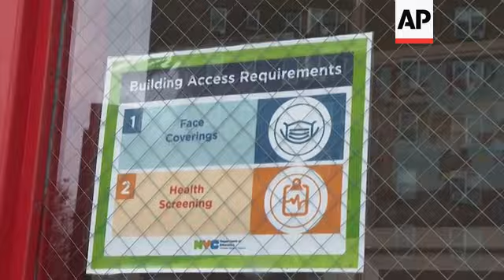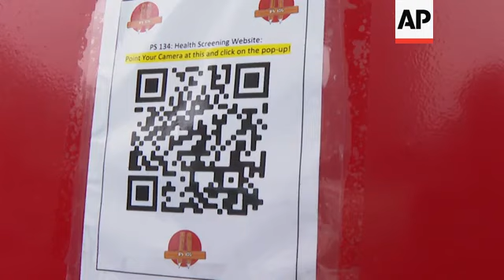NYC again reopens schools to in-person learning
(7 Dec 2020) It's back to school again for some New York City schoolchildren weeks after the schools were closed to in-person learning because of rising COVID-19 infections.
Parents are taking it in stride and trying to make the day as normal as possible for their children.
"I'm not too thrilled about it," Raymond Rosario, who was dropping off 8-year-old son, said. "I'm not really too confident. I have a feeling that they're going to shut it down at some point again."
Public preschool students and children in kindergarten through fifth grade whose parents chose a mix of in-school and remote learning are back inside buildings Monday in the nation's largest school district.
"You've got to go with the flow. I really don't want my kid to come to school because of the pandemic or whatever, so but you got to just go with the flow, I guess, and just make the best out of every situation, " Donte Kneece (PRONOUNCED - NIECE), who was dropping off his 8-year-old step-daughter, said.
Parents overall are feeling that the schools that are open are taking the proper screening protocols to keep everyone safe.
"As a working parent, it's very hard when my kids are not in school, you know, when he's not in school, I have to work from home and he's home, makes things very difficult," Meir (PRONOUNCED - MAYOR) Shapiro said. Shapiro's 3-year-old son attends an  early childhood program in the city. "I would always air on the side of trying to open school as much as possible. But obviously, you know, considering all the safety and everything," Shapiro said.
Special education students in all grades who have particularly complex needs will be welcomed back starting Thursday. Middle school and high school will remain all remote at least until after the holiday break.
School buildings in the city have been shuttered since Nov. 19.